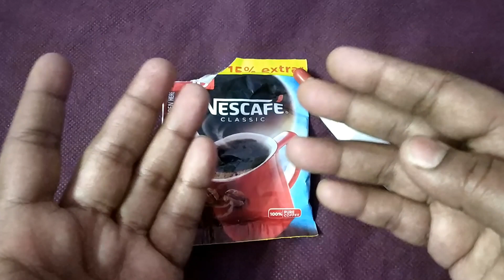1 मिनट में छिपकली भगाने का सटीक और जबरदस्त तरीका /chipkali bhagane ka tarika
1 मिनट में छिपकली भगाने का सटीक और जबरदस्त तरीका /chipkali bhagane ka tarika/how to get rid of lizards at home /छिपकली भगाने के घरेलू उपाय